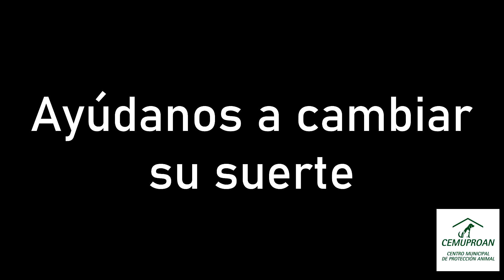TURKU EN ADOPCIÓN